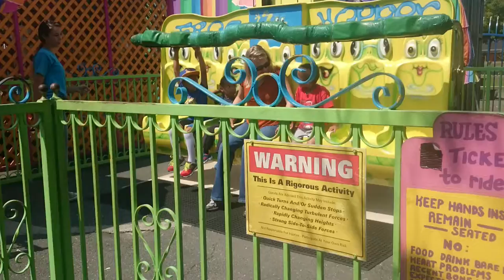Rides at Pixieland 😀